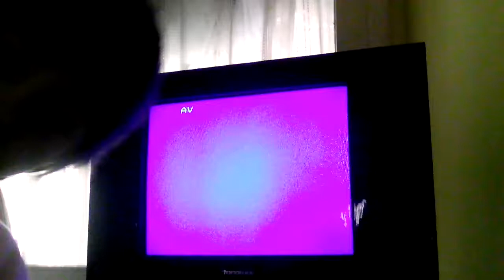Famili gane......'.........'.......'.....'.......'......'...' un clasico xddddddddd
Me tiraron coetes en  mario